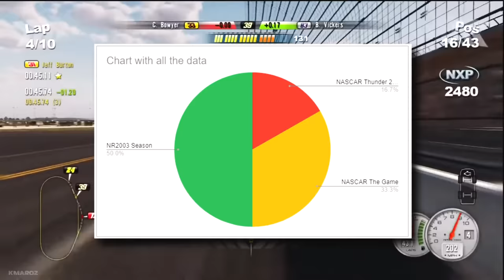Lowest IQ Moments in NASCAR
Every sport has their own fails and low IQ moments, and the same can definitely be said for NASCAR. With 40 competitors racing on a weekly basis, you're bound to find some outliers. These are the lowest iq moments in all of NASCAR

Huge thank you's to HPayne62, Brendon Pinto Films, The Joy of Driving, ATM films, Robby, and The Aesthetic Skyline for nominating all the moments in this video!

- RawGator